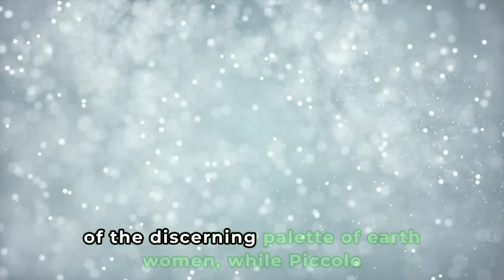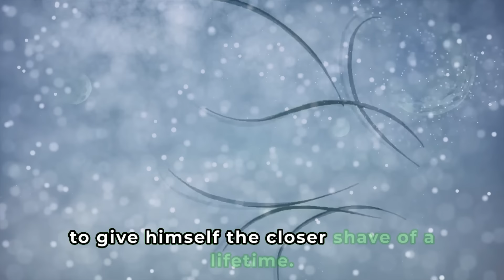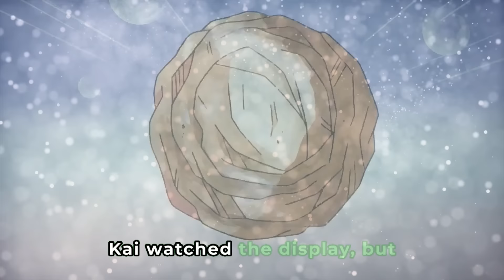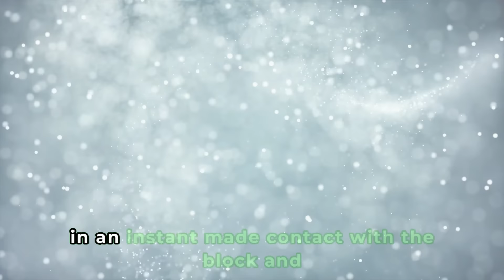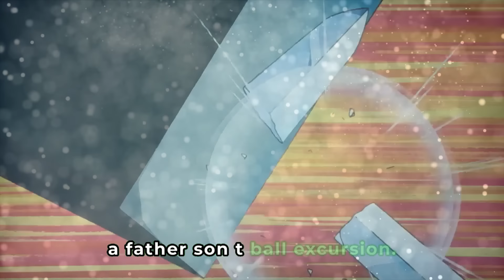Goku, can you teach me how to Dougie?? Goku Teaches Fusion and says farewell!!